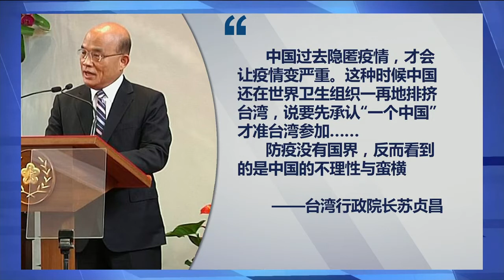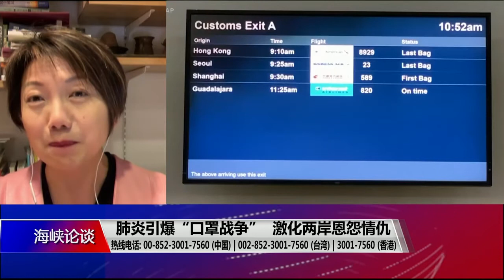武汉肺炎疫情18 台湾撤侨 口罩禁出口 作者美国之音 加中美万花筒256